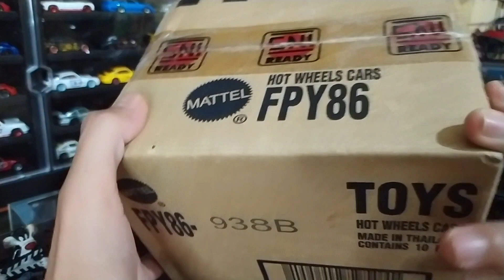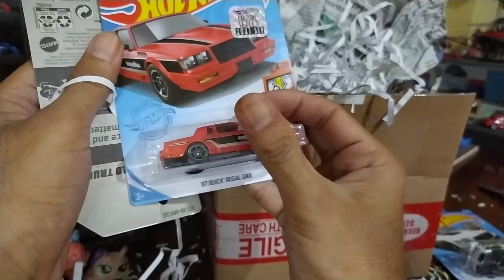UNBOXING PAKET DAPAT PULUHAN HOTWHEELS HOT ITEM DAN ITEM FOKUSAN YANG SUDAH LANGKA DICARI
assalamu'alaikum warahmatullahi wabarakatuh kembali lagi bersama GANTUNGAN CHANEL temen temen sekalian.pada video kali ini kita akan mengajak temen temen untuk unboxing paket Hotwheels lagi hasil hunting online kita. dalam hunting kali ini kita dapat puluhan Hotwheels hot item dan beberapa item FOKUSAN yang sudah susah di cari. nah pertanyaan nya apakah item itu?? yuk simak videonya sampai selesai biar gak penasaran